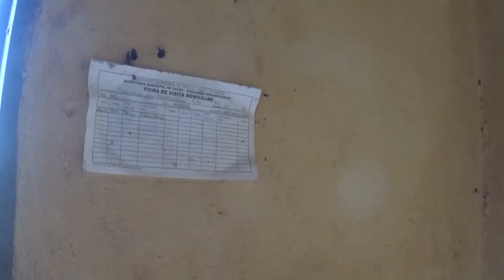Olha o que coisas encontrei dentro desta casa abandonada na roça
4 Video da Fazenda os escravos Duas coisas que nunca tinha visto 3lugarlindo @sitiolindo